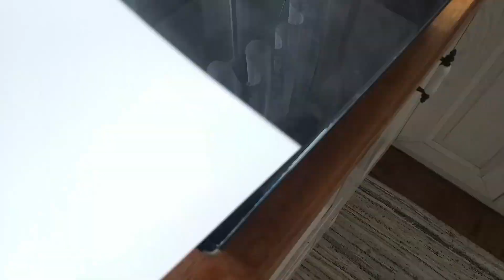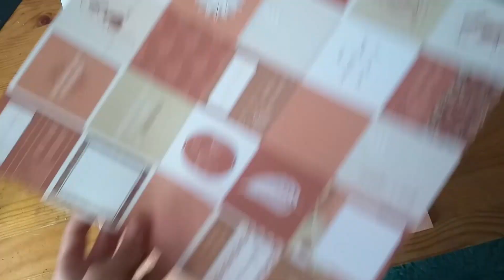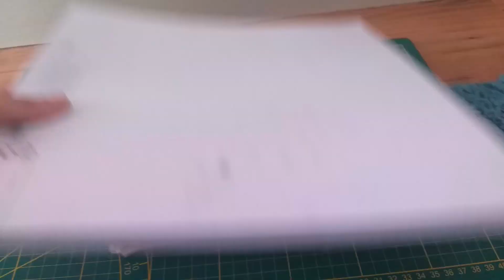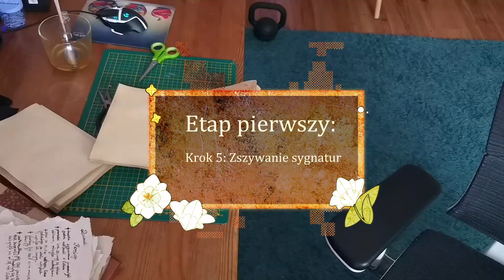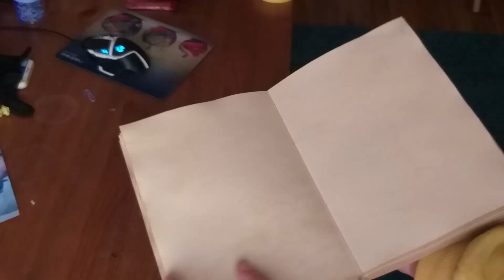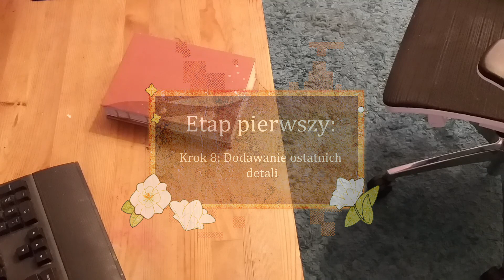Stwórz DZIENNIK ZIELARZA DIY! //Mini worldbuilding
Zaczynamy nową serię z tworzeniem świata. Zacznijmy więc od stworzenia dziennika w którym będę odkrywać kolejne elementy świata fantazy.

To Quest, którego nie mogę ominąć!

W końcu moje umiejętności introligatorskie dostaną ciekawe zastosowanie!

Nie powiem, wyszło ciekawie i jestem z tego bardzo zadowolona. Mam nadzieję, że Wam spodoba się ten koncept równie bardzo jak mi.

Przepraszam za ewentualny chaos
Chciałam żeby film był krótki.